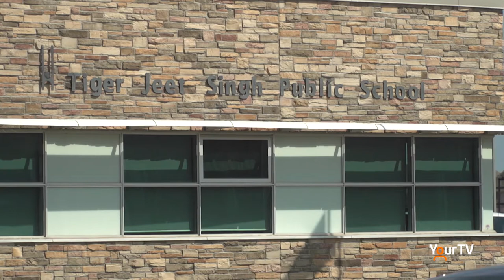Unions demanding school closures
Unions representing teachers and school staff are calling on the Ontario government to do more to protect their members. The Elementary Teachers Federation of Ontario held a virtual press conference on April 7 to share its concerns about school safety, and the need for the immediate vaccination of education workers.

You can view the full press conference at etfo.ca.